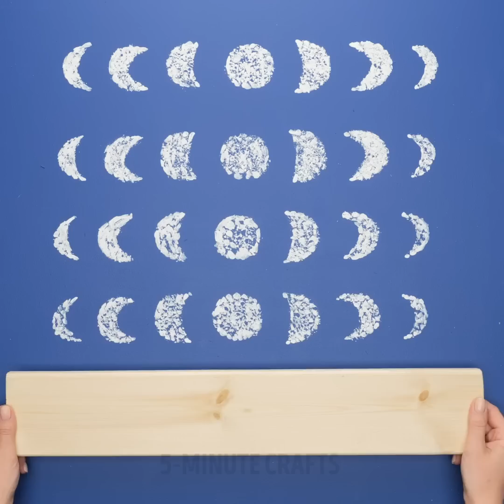How To Decorate Boring Walls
TIMESTAMPS:

00:01 Paint the walls like scales
04:11 Decorate walls with stones
08:01 DIY clouds on the wall
13:23 How to draw mountains on the wall

5-Minute Crafts DIY: ​@5MinuteCraftsDIY
5-Minute Crafts PLAY: ​@5MinuteCraftsPLAY